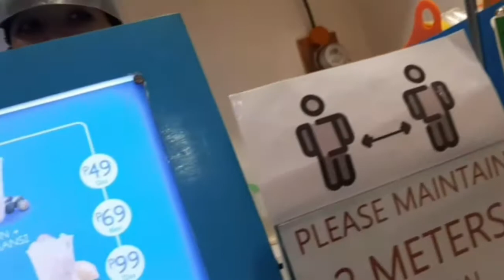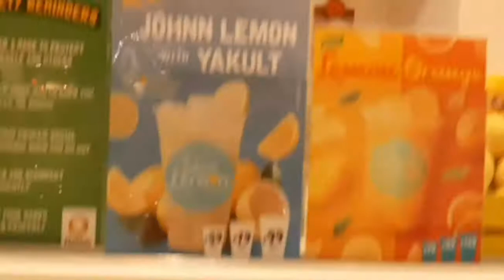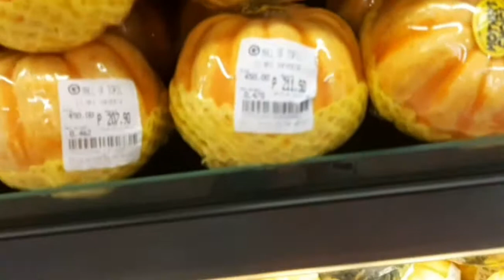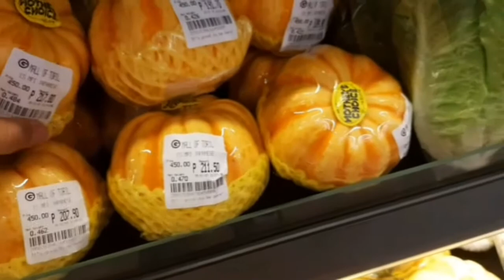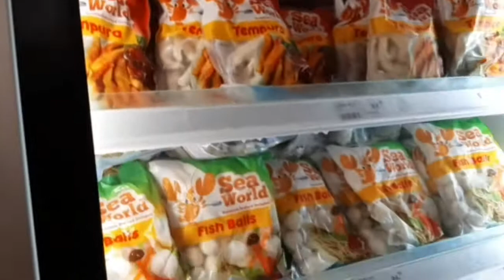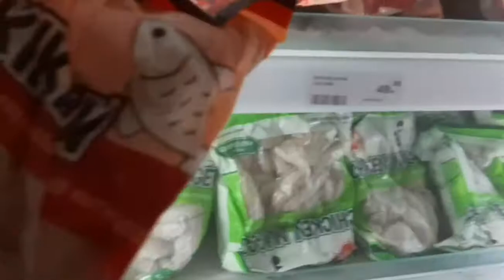Let's buy ukay ukay or second hand clothes